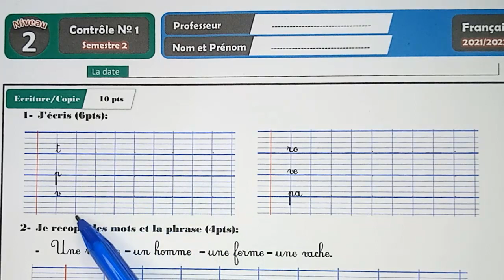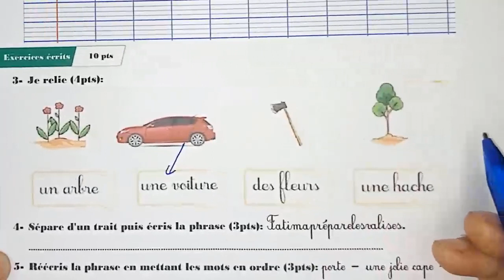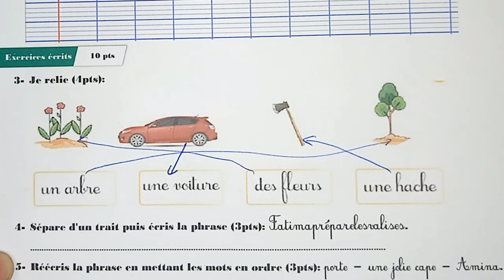فرض اللغة الفرنسية الفرض الأول الدورة الثانية المستوى الثاني فروض المرحلة الثالثة 2022 فرض الثالث